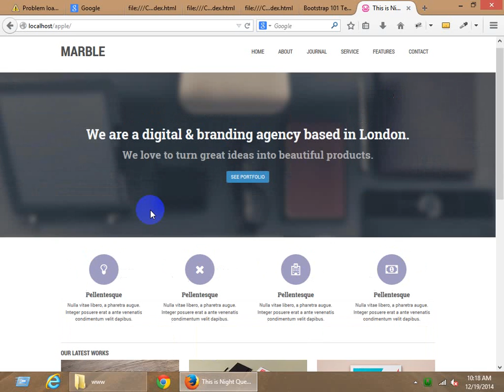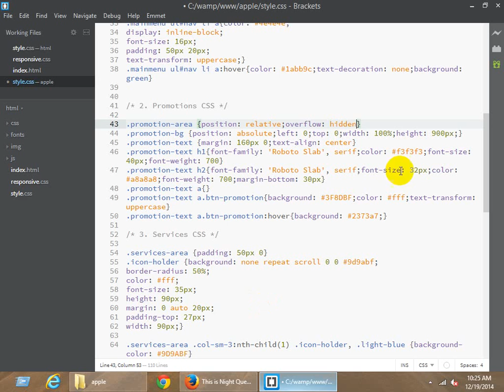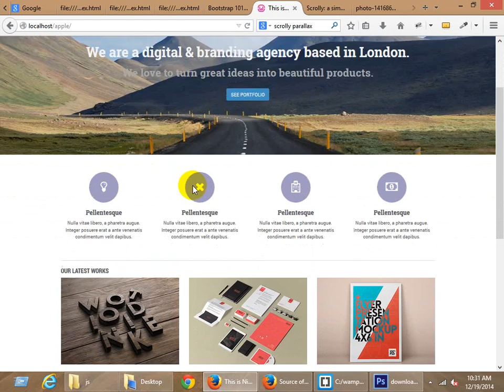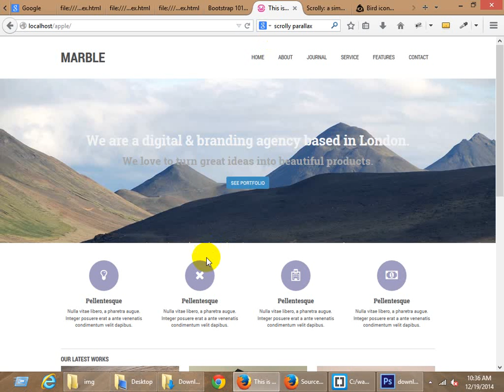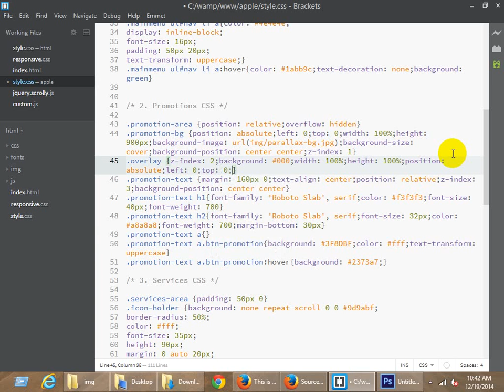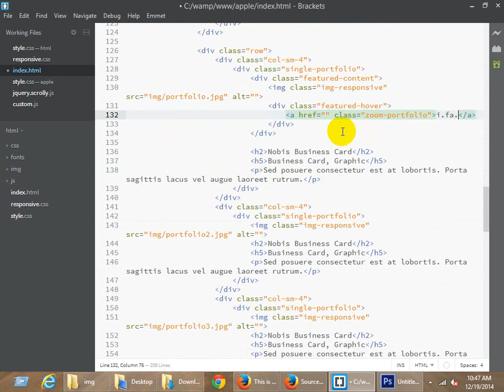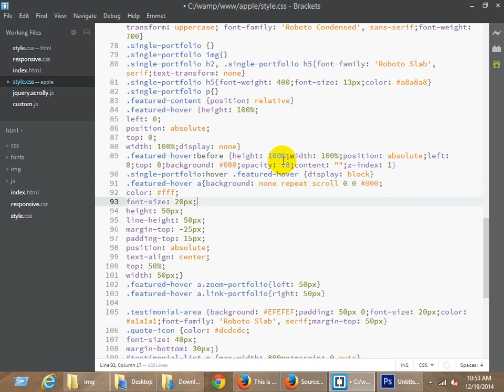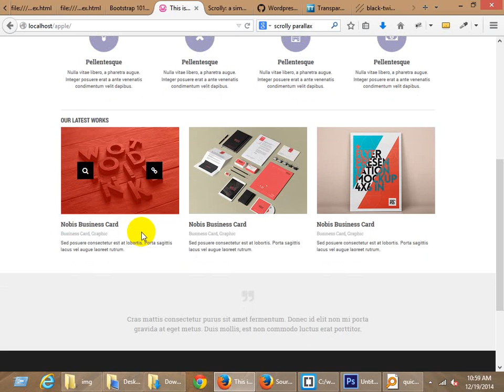HTML CSS Part -15